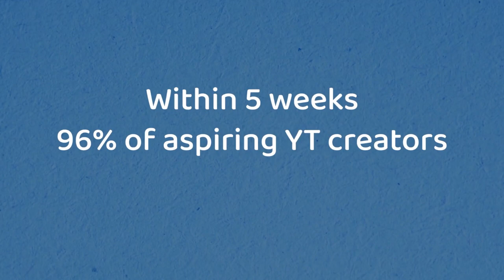1% Better Day 35 - Inspiring Video, Early Post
Perseverance.

0:00 Mochi
0:12 My Day
0:27 Inspiring Video (from Launchpad by CreatorDAO)